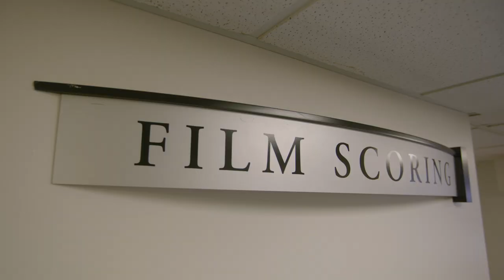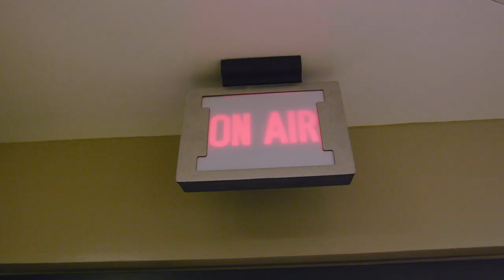EA and Berklee College of Music Present Scholarship to Award Female Composer Katie Rupinski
Katie Rupinski became the first recipient of the EA/Berklee Next Gen Scholarship during “EA Day”, an annual event that brings notable guest speakers and EA music executives to Berklee College of Music’s Boston campus to accelerate the careers of women from all walks of life. A major objective of EA’s scholarships is to break down barriers and bring people together through direct engagement with industry leaders. This year’s participants heard from a multi-award-winning panel comprised of composers Dara Taylor, Nami Melumad, Stephanie Economou, Hildur Guðnadóttir, and Chanda Dancy, moderated by Steve Schnur, Worldwide Executive and President of EA Music, and Sean McMahon, Chair of the college’s Screen Scoring Department.